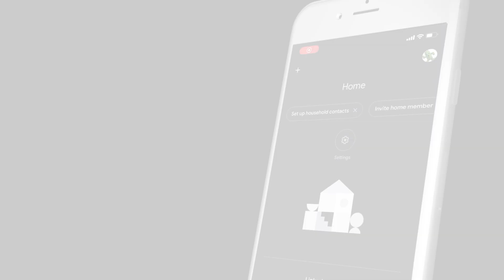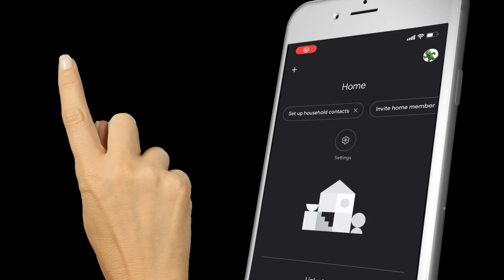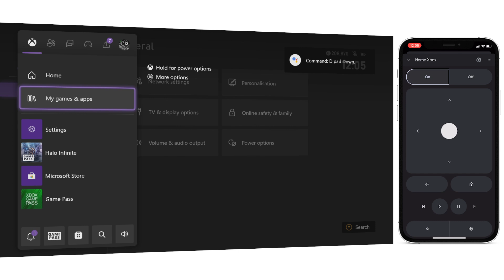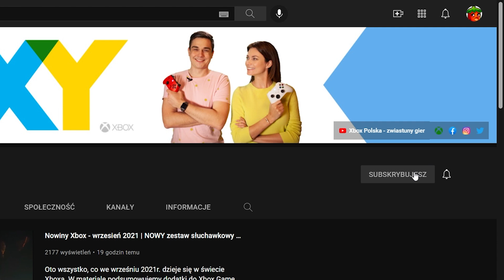Kontroluj telefonem i dostosuj konsolę do swoich potrzeb | Aktualizacja konsoli Xbox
W ostatnich dniach tego miesiąca wszyscy gracze powinni mieć już dostęp do lutowej aktualizacji konsoli Xbox. Co przynosi? Dostosowanie grafik i kolorów w menu głównym, sterowanie konsolą przy pomocy smartfona, a nawet nowe opcje czatu — sprawdźcie nasze wideo!